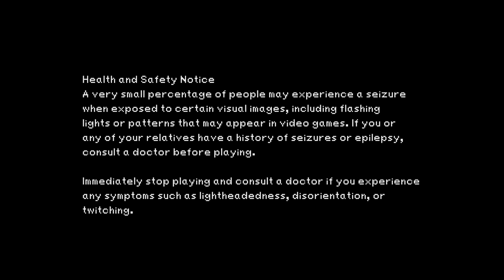Final Fantasy IX | Too Identical | Part 42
The part in which the bit is recognized immediately.